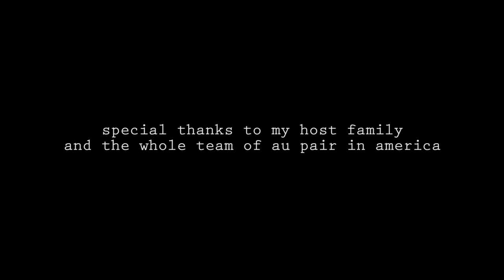MY AU PAIR STORY | Trailer